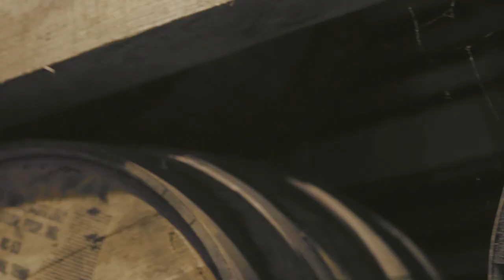Rob Ickes and Trey Hensley featuring Vince Gill - "Brown-Eyed Women" (Official Video)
Official video for "Brown-Eyed Women" by Rob Ickes and Trey Hensley featuring Vince Gill. Order the new Rob Ickes and Trey Hensley album, "World Full of Blues",